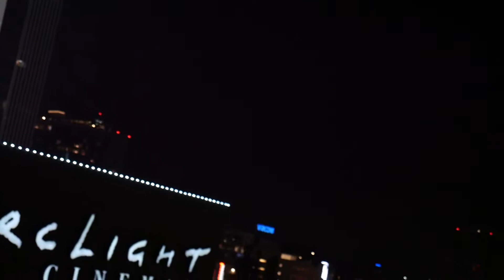Project3 Solis Rob interview